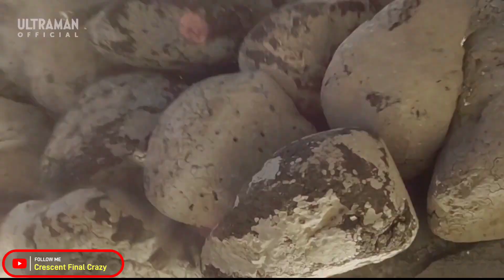The return of Deathdrago (GUTS Falcon vs Deathdrago) | Ultraman Decker Episode 2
Not gonna lie, the plane fight is quite good.